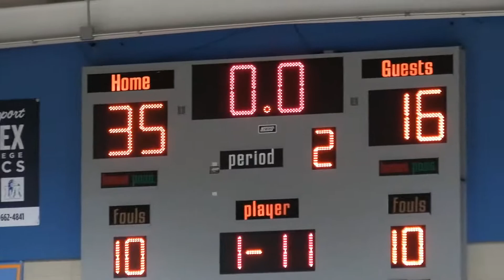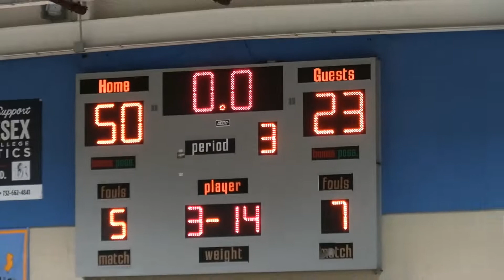St Thomas vs Piscataway GMC Quarterfinals February 20, 2022